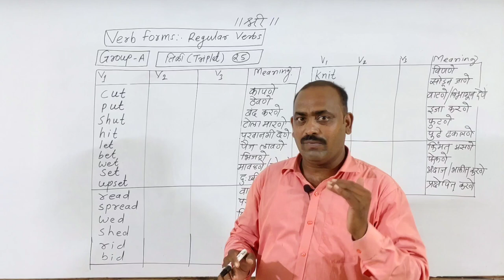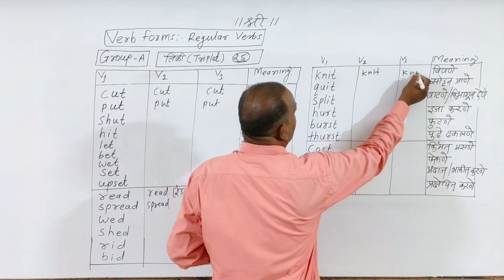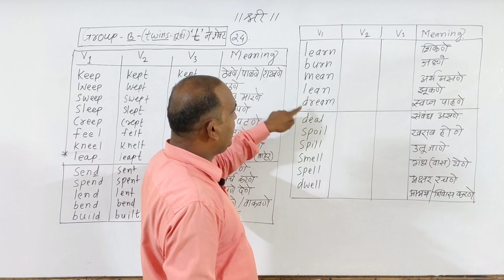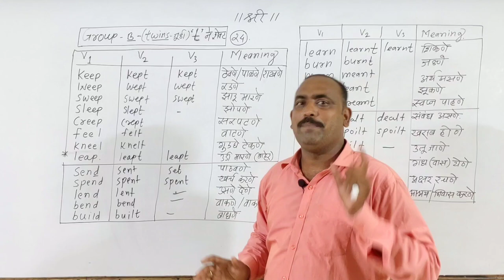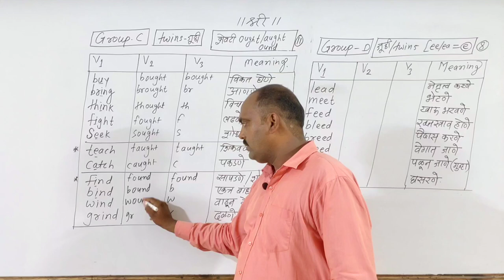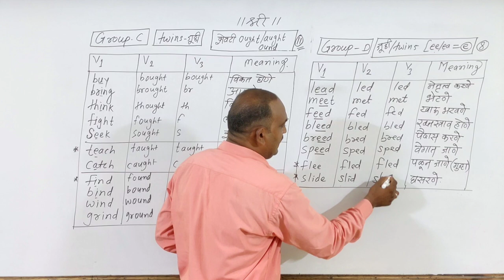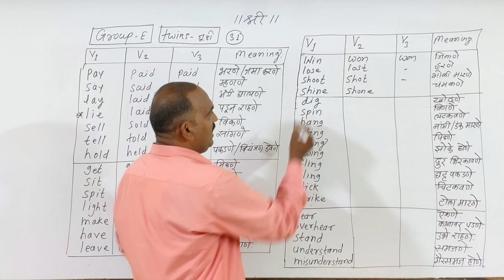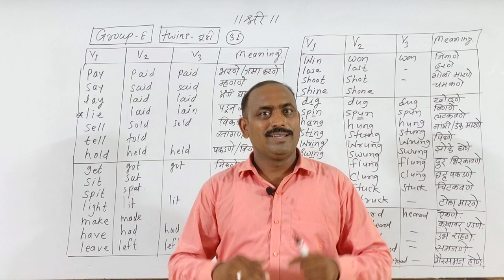English Grammar | Verb Forms | Part-1